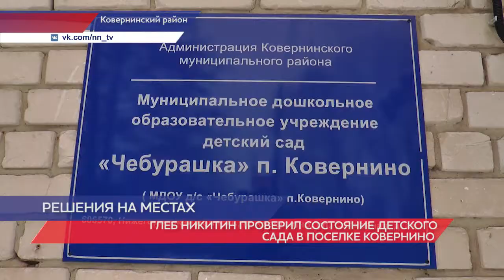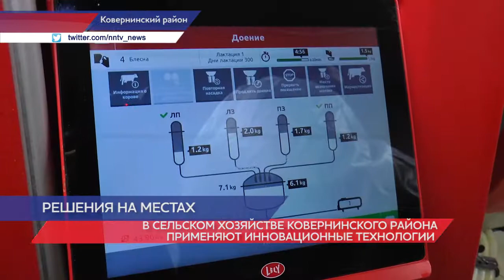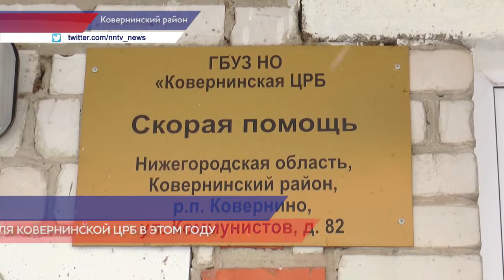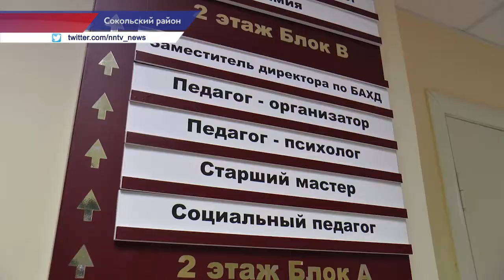Губернатор Глеб Никитин посетил Сокольский и Ковернинский районы